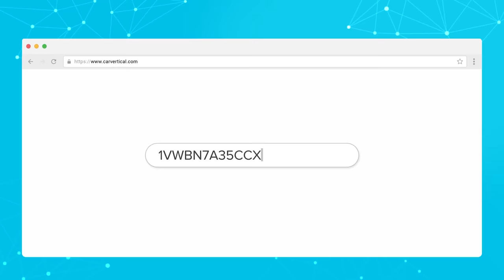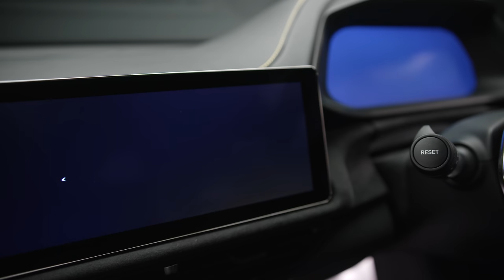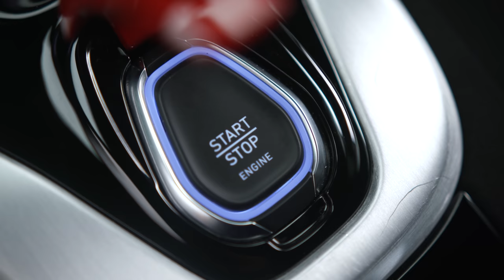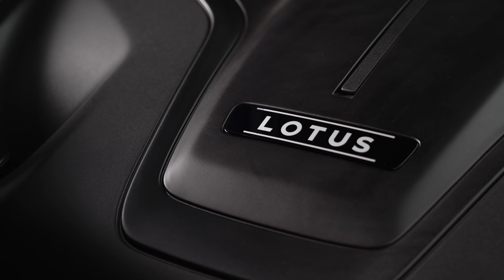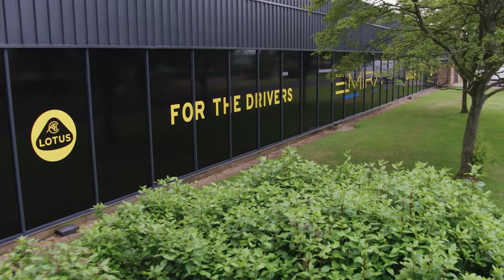The New Lotus Emira - An Evora Fan's First Impressions.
Two days ago Lotus revealed to the world their new car, the Emira. Tasked with taking over from the Elise, Exige AND Evora, Emira has a huge job to do. We only know a part of the picture so far - but what are the first thoughts of a former Evora owner?